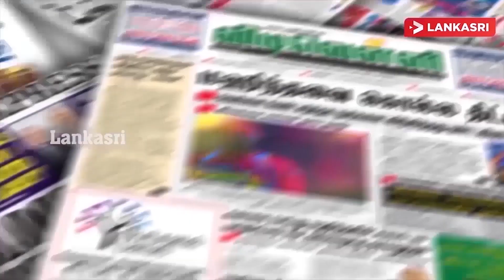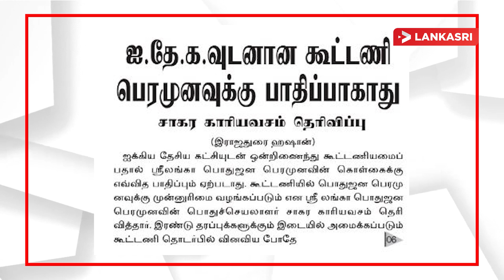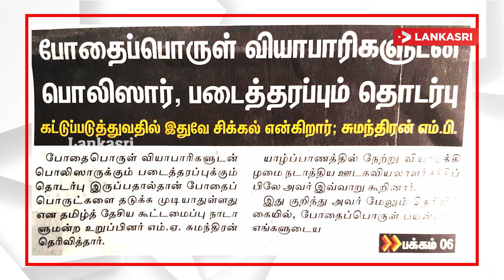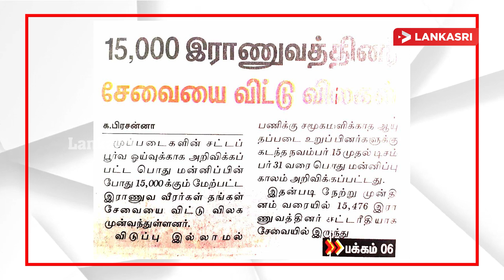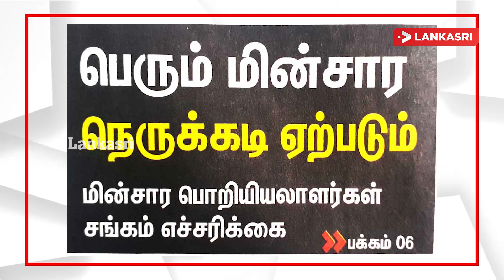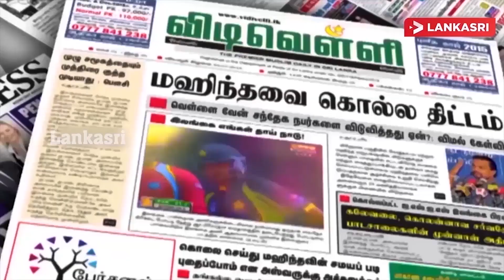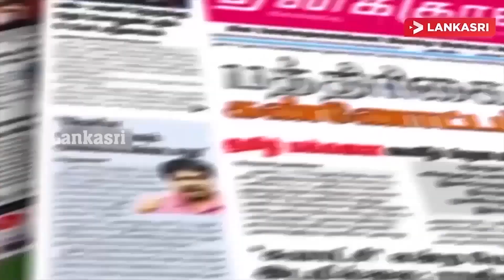இலங்கையின் அபாய அறிவிப்பு! 15000 இராணுவத்தினர் விலகல் | Paper News Tamil